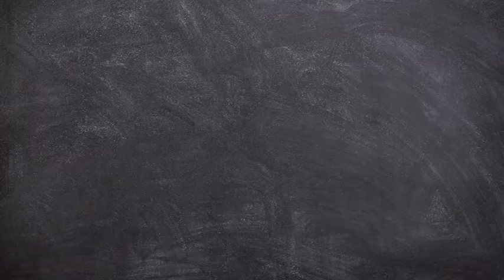เมนูผัดใต้ดิน 28